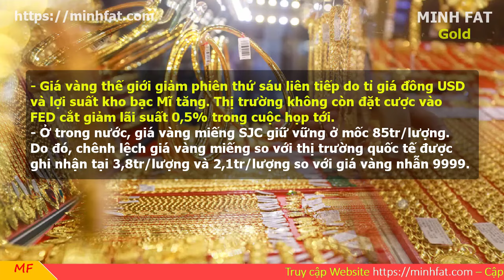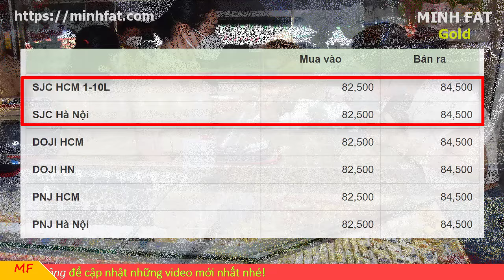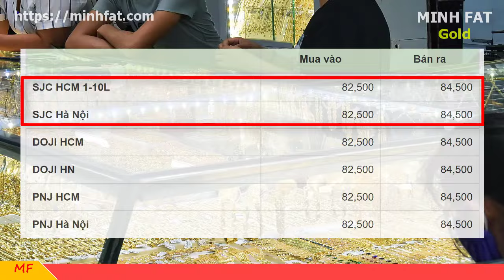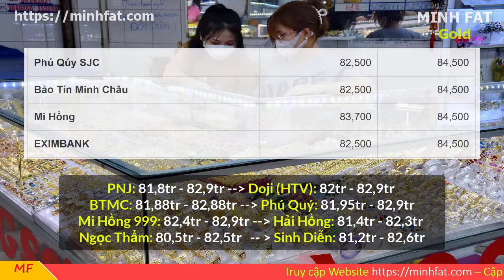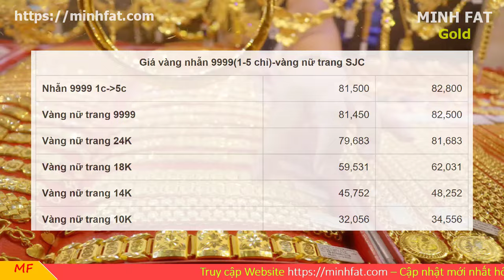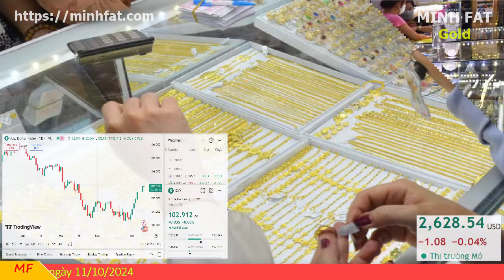Giá vàng hôm nay ngày 11/10/2024 - giá vàng 9999, vàng sjc, vàng nhẫn 9999,...